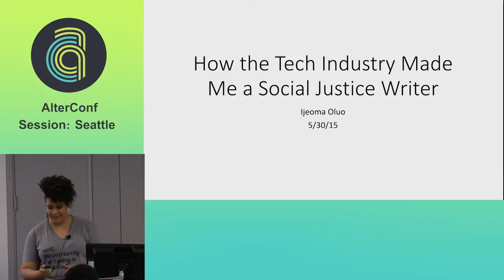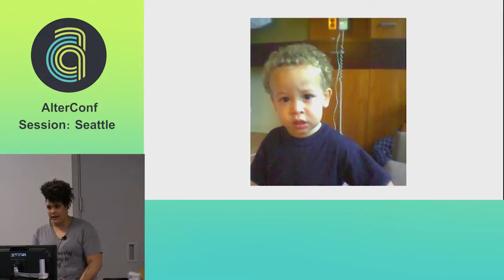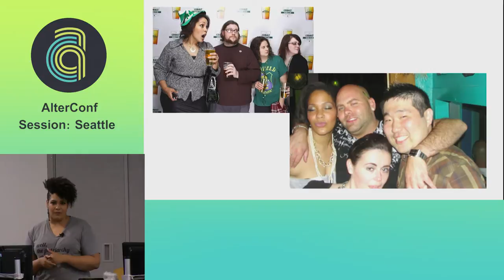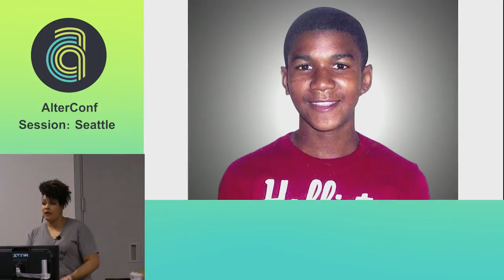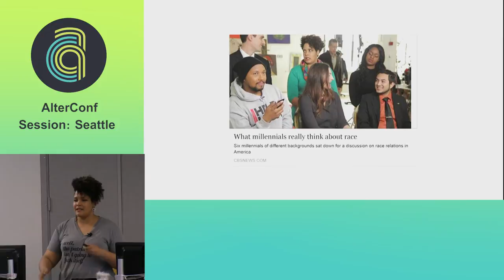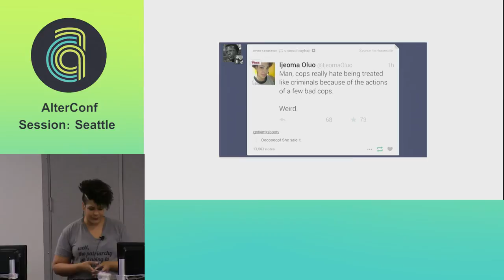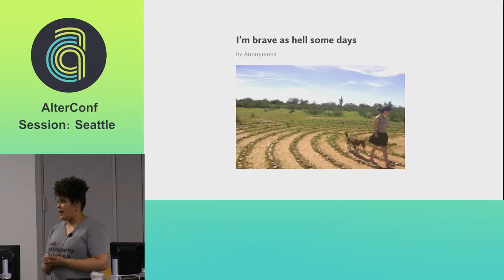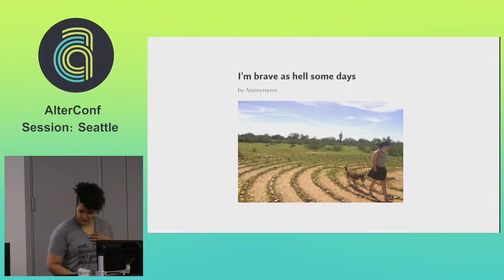AlterConf Seattle 2015 - How The Tech Industry Made Me A Social Justice Writer by: Ijeoma Oluo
Having worked in tech the majority of my adult life, I thought that I would surely retire in that field. It was a high-paying, fast paced world that I felt lucky to be in. Living in a tech hub like Seattle, I fit in perfectly. My friends and I regularly gathered for nerdy discussion over expensive drinks. We pranked each other with obscene photoshop skills. I paid off student loan debts and bought a house.

My world changed when Trayvon Martin was killed. Suddenly, a part of me that had been long-dormant reawakened and put me into direct conflict with the world I was living in. In my attempts to balance being a black woman and mother in this new reality, I started down a path that would pull me out of my tech field and into my current career as a writer.